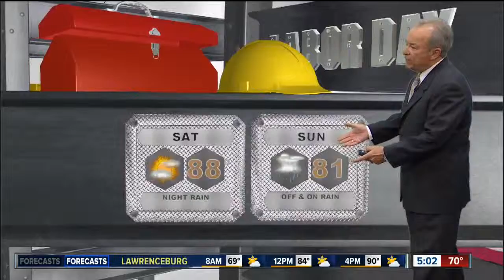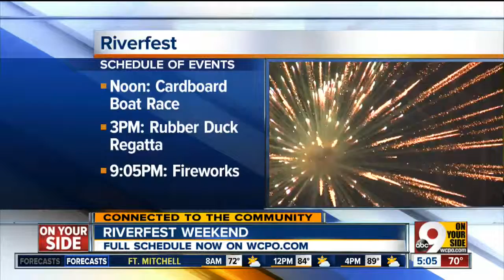Mahogony's at The Banks struggles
Good Morning Tri-State Weekend